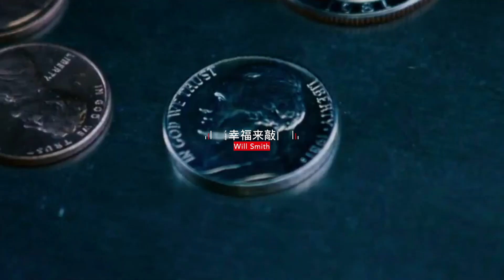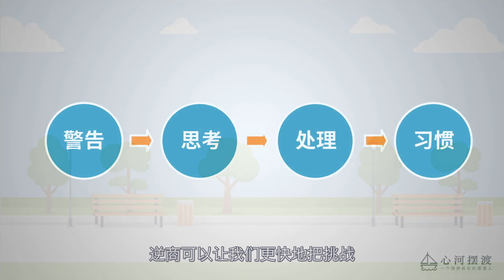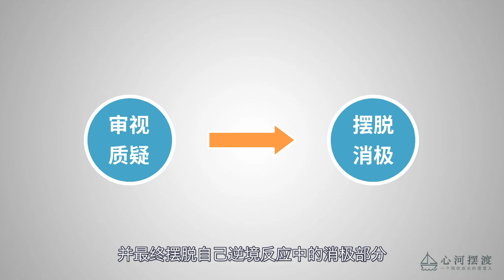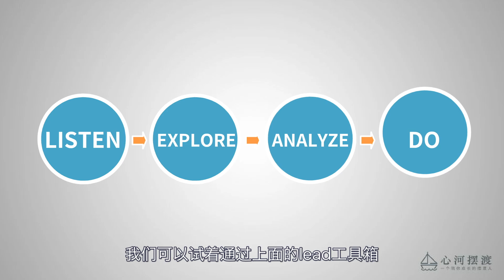高逆商的开挂人生，烂底牌也能打出王炸，8分钟讲透《逆商》【心河摆渡】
逆商，这个被专家称为成功底牌的能力
虽然我不信专家，但它的确在我无助和挫败的时候
提供了足够的精神支撑
本期我们一起聊聊《逆商》
相信我，这8分钟很值得耐心看完
高逆商的开挂人生，烂底牌也能打出王炸，8分钟讲透《逆商》
心河摆渡 逆商 开挂人生 请注意，本视频完全符合YouTube社区准则，没有任何违规行为。